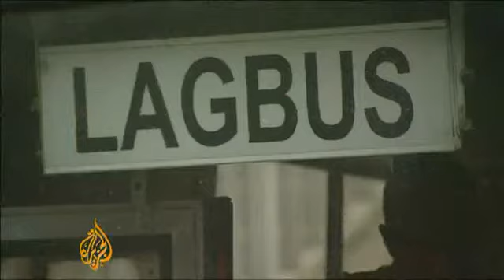- Nigeria's 'worst place to live'.